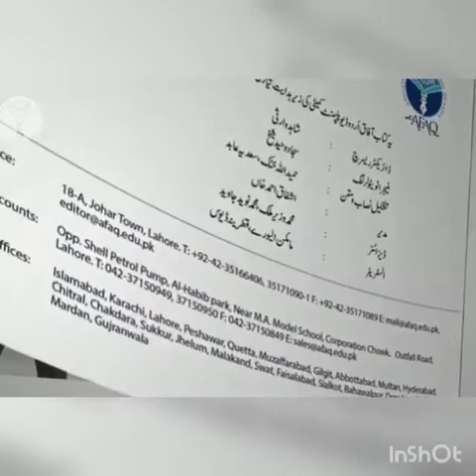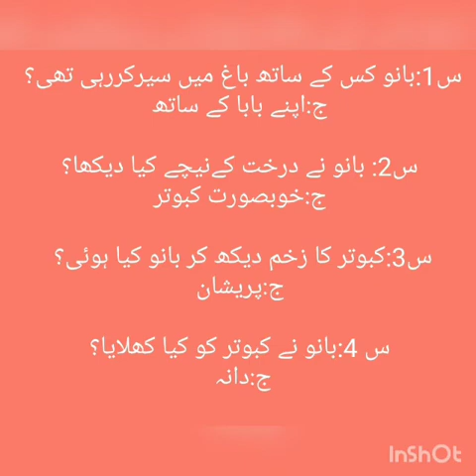Grade | Pre Nursery | کہانی: زخمی کبوتر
MPS virtual classroom
MPS Digital Learning
Mansehra Public School & College
Mansehra Public School